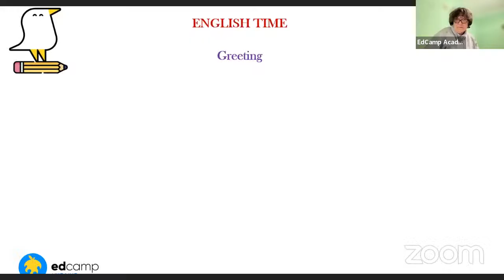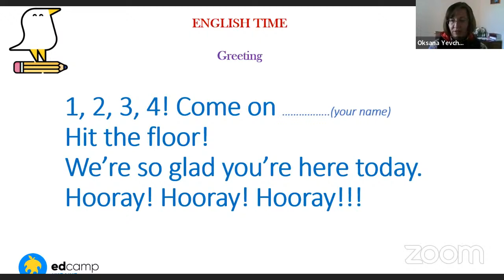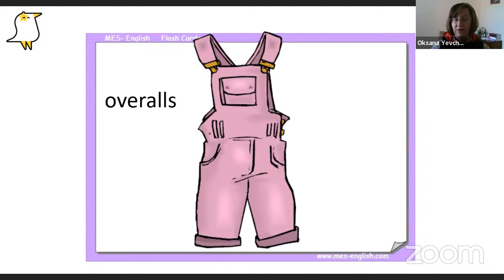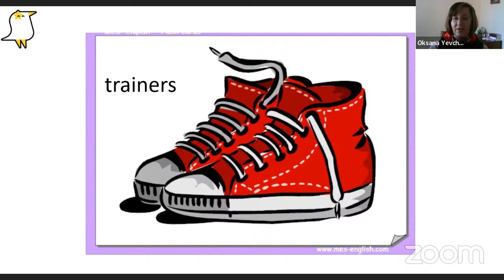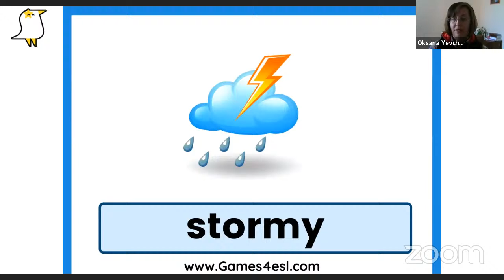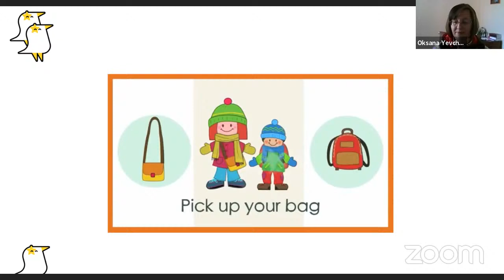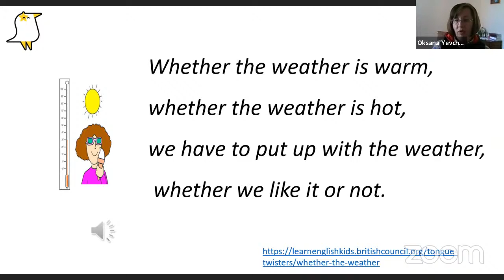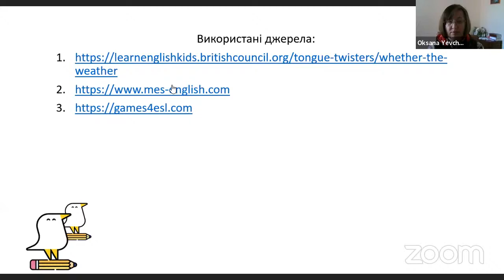11.05.2022. «Англійська розмовна» для 3–4 класів з Оксаною Євчук.